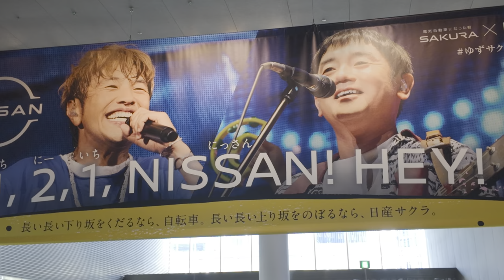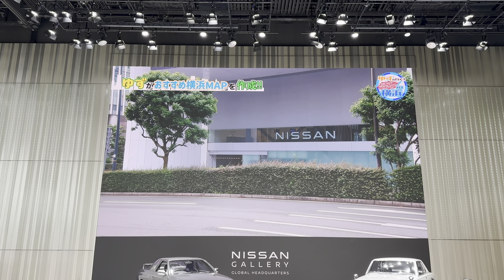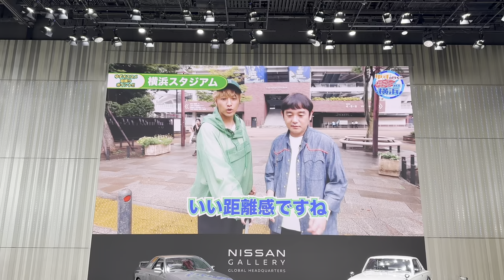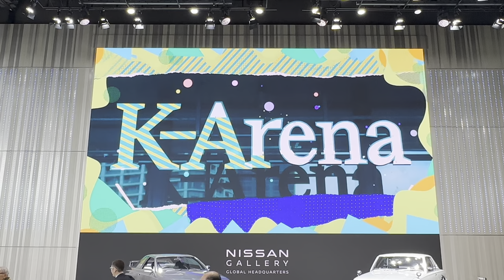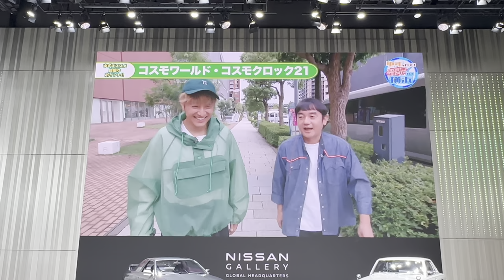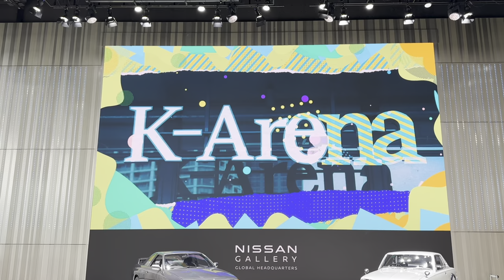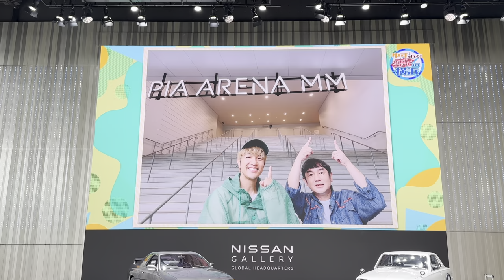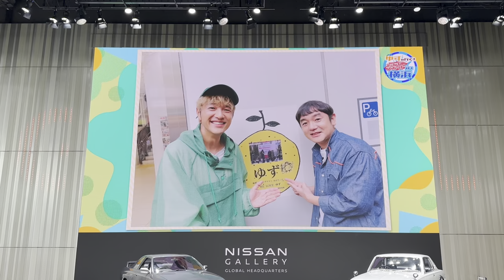【4K HDR🇯🇵】Special Yuzu exhibit "YUZU SAKURA" at Nissan Global Headquarters Gallery [until Nov 30]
This time, we have included three special movies with "YUZU SAKURA," which is open to the public at the Nissan Global Headquarters Gallery until November 30, 2023.
Yuzu Sakura," the one and only collaboration wrapped car in the world, was displayed at K-Arena Yokohama. In addition, three special movies aired during the KOKERAKOSHI performance (September 29-October 1). These will be on view at the Nissan Global Headquarters Gallery for a limited time until November 30. We took advantage of this last chance to capture them on video.
Yuzu fans, please take a look!

Video Timeline:
00:00 Opening Title
00:21 Visual "YUZU SAKURA" displayed on 2nd floor aisle
01:12 "YUZU SAKURA: Natsuiro Special Movie" aired
02:47 "Yuzu Goes! Recommended Spots in Yokohama" Vol. 1: Yokohama Stadium and Sailing Ship Nipponmaru
08:03 "Yuzu Goes! Recommended Spots in Yokohama" Vol. 2 Cosmo World Cosmo Clock 21 and Yamashita Park
13:11 "Yuzu Goes! Recommended Spots in Yokohama" Vol. 3 Pia Arena MM, Isezaki Mall and Cattleya Plaza Isezaki
18:15 YUZU SAKURA Exhibition

Location: Nissan Global Headquarters Gallery
Shooting time: November 29, 2023 01:00 p.m. - 02:00 p.m.
Equipment used: DJI Osmo Pocket 3
-Color setting: 10-bit HLG
-Exposure setting: Auto (ISO sensitivity: 50~1600)
-Video resolution: 4K 60FPS